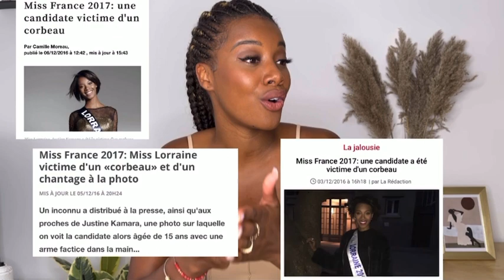JE DIS TOUT SUR MISS FRANCE!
Dans cette vidéo  je vous dis tout sur Miss France!
L'envers du décor, la préparation Miss France, mon expérience..

Laissez vos avis en commentaire ;)